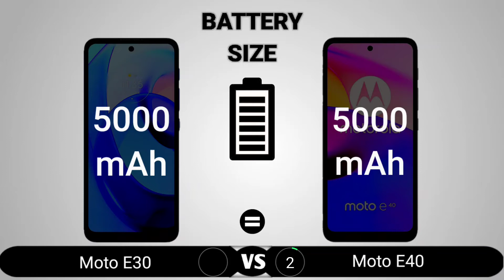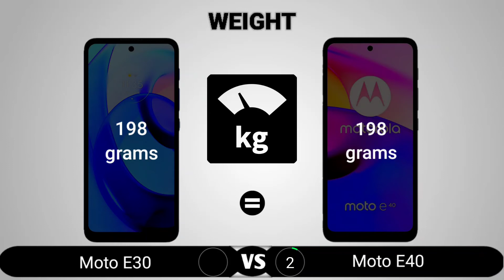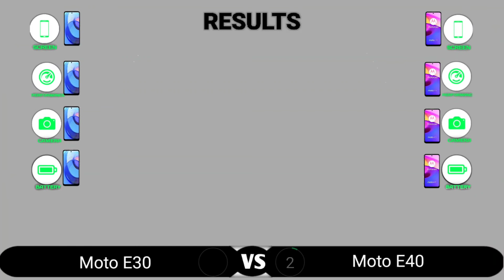Motorola Moto E30 vs Motorola Moto E40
Motorola Moto E30 vs Motorola Moto E40 comparison. In this video, we compared the Motorola Moto E30 and the Motorola Moto E40. The areas we covered in the comparison video include the display, performance, camera, battery, body, features, and price. At the end of the video, we crowned one device the king which means it is the better one to buy.

TIMESTAMPS 🕓
0:00 Display
0:42 Performance
01:29 Camera
02:15 Battery
02:37 Body
03:33 Features
04:01 Results

Moto E40 vs Moto E30,Moto E30 vs Moto E40,
Moto E40,Moto E30, Motorola Moto E40, Motorola Moto E30